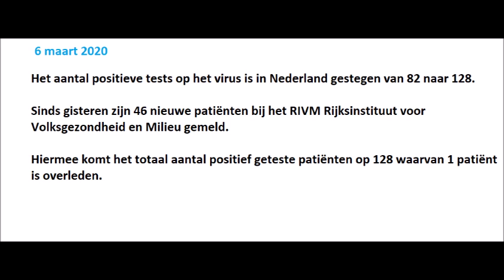Het aantal positieve tests op het virus is in Nederland gestegen van 82 naar 128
Sinds gisteren zijn 46 nieuwe patiënten bij het RIVM Rijksinstituut voor Volksgezondheid en Milieu gemeld.
Hiermee komt het totaal aantal positief geteste patiënten op 128 waarvan 1 patiënt is overleden